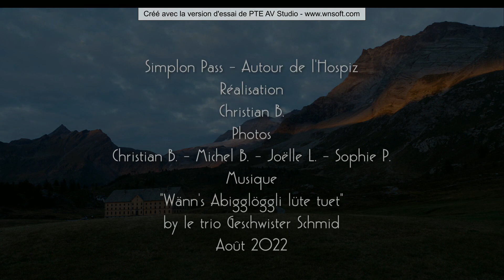Simplon Pass Autour de l'Hospiz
Au même titre que le col du Grand Saint-Bernard, le col du Simplon fait partie de ces grands cols alpins au passé chargé d’histoires et de légendes.